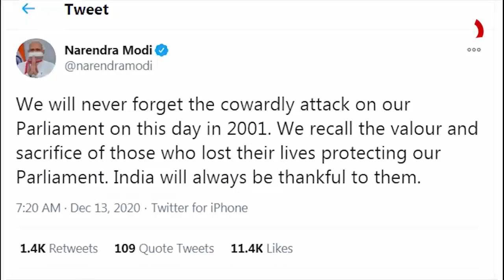ଦେଶର ଗଣତନ୍ତ୍ରର ମନ୍ଦିର କୁହାଯାଉଥିବା ସଂସଦ ଆକ୍ରମଣକୁ ଆଜି 19 ବର୍ଷ ପୁରିଛି .....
ଦେଶର ଗଣତନ୍ତ୍ରର ମନ୍ଦିର କୁହାଯାଉଥିବା ସଂସଦ ଆକ୍ରମଣକୁ ଆଜି 19 ବର୍ଷ ପୁରିଛି। ଏହି ଅବସରରେ ରାଷ୍ଟ୍ରପତି ରାମନାଥ କୋବିନ୍ଦ ଓ ପ୍ରଧାନମନ୍ତ୍ରୀ ନରେନ୍ଦ୍ର ମୋଦି ସଂସଦର ସୁରକ୍ଷା ପାଇଁ ପ୍ରାଣବଳୀ ଦେଇଥିବା ସୁରକ୍ଷାକର୍ମୀଙ୍କ ଉଦ୍ଦେଶ୍ୟରେ ଶ୍ରଦ୍ଧାଞ୍ଜଳି ଜ୍ଞାପନ କରିଛନ୍ତି .